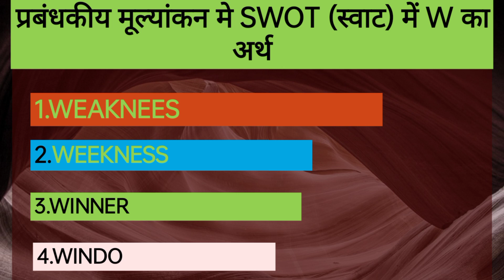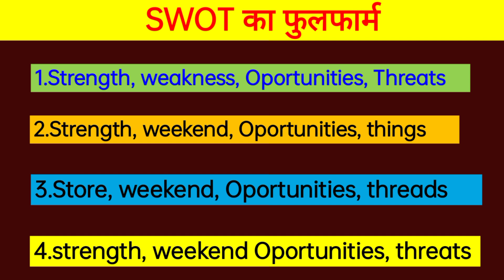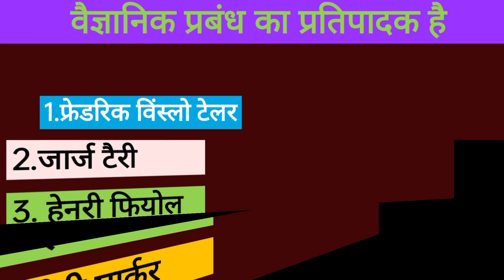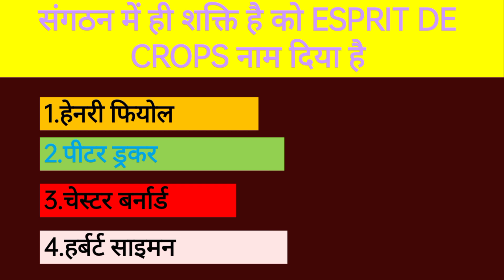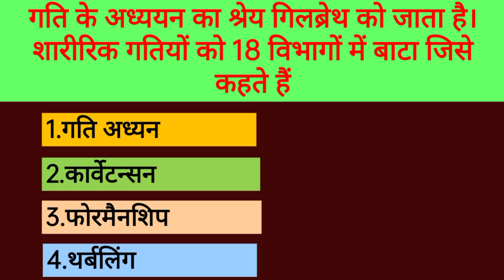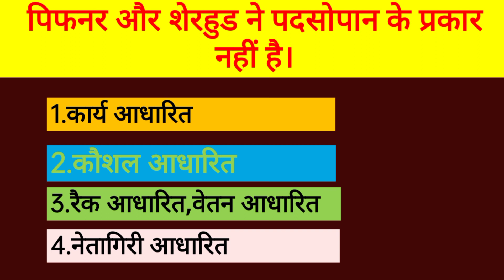सामान्य प्रबंधन (Management) के महत्वपूर्ण प्रश्न